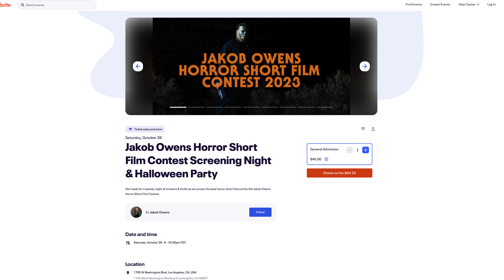Horror Film Contest Update! 256 Short Film Submissions